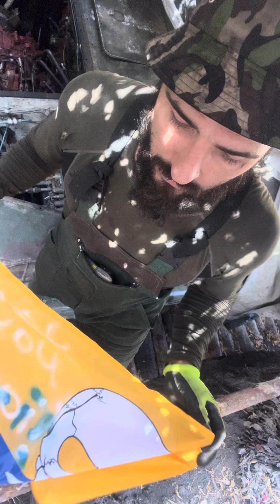My custom flag for dear SHOI ABE, a friend and supporter of mine and of Ukraine! 🐙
Bank card number: 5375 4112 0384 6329 Mono bank MasterCard ONISHCHENKO OLEKSANDR

€ card to support our activities:
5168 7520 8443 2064 MasterCard SHEVERNOHA MARHARYTA

I'm always open to your questions, constructive criticism, meaningful comments and suggestions.